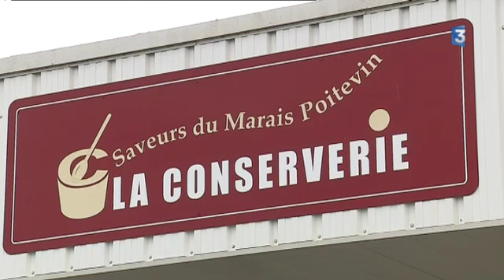Coulon : le site de la Laiterie vendu par le Parc Naturel du Marais Poitevin.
Reportage de Dominique Laveau, Guillaume Soudat et Josiane Etienne
Intervenants : Dominique Chaudron, Productrice de lapins; Sébastien Courtin et par téléphone : Pierre-Guy Perrier Président du parc naturel du Marais poitevin